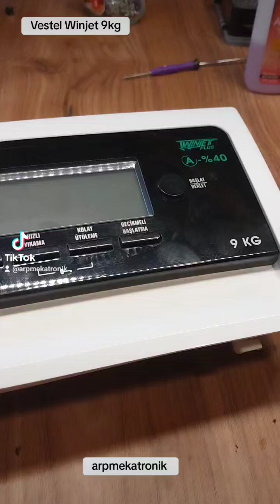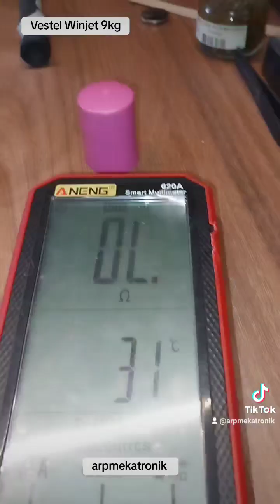Vestel Winjet 9kg Kart Hatası